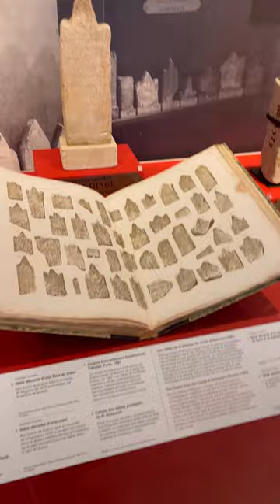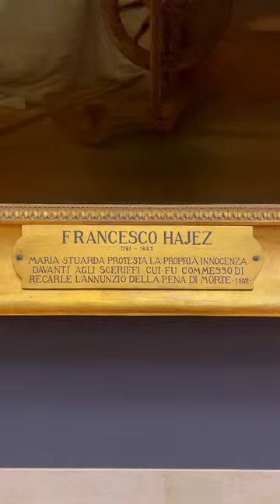Inside LOUVRE MUSEUM PARIS 2024, Mona Lisa 🇫🇷 France Walking Tour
In 2018, the number of visitors to the Louvre exceeded 10 million people, which is a record

The museum building is an ancient royal palace (Palais du Louvre). The equestrian statue of Louis XIV marks the beginning of the so-called historical axis of Paris.

The Louvre is one of the oldest museums with a rich history of collecting artistic and historical relics of France, dating back to the Capetian dynasty to the present day.

Everything was collected in the Louvre; this museum can be called universal. His collections cover vast geographical and temporal spaces: from Western Europe to Iran through Greece, Egypt and the Middle East; from antiquity to 1848. European art of the most recent period - from 1848 to the present day - is presented at the Orsay Museum and the Center Georges Pompidou, while Asian art is exhibited at the Guimet Museum. The art of Africa, America and Oceania is exhibited at the Quai Branly Museum.

The museum's budget in 2019 amounted to 242.8 million euros. Of these, 149 million euros of own funds (of which about 98 million euros came from ticket sales) and 93.8 million euros of government subsidies